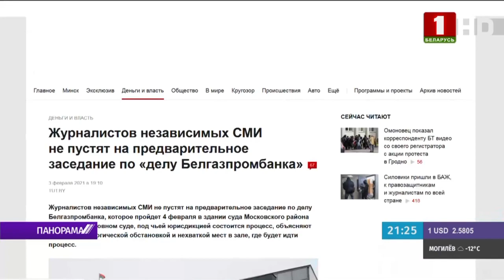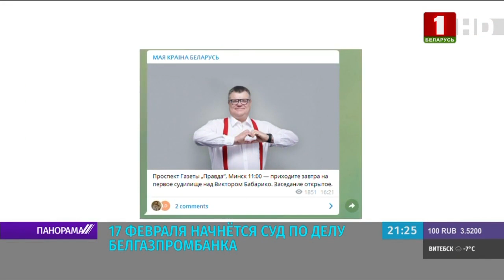Начало суда над топ-менеджерами Белгазпромбанка: процесс будет открытым. Панорама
Суд над топ-менеджерами Белгазпромбанка начнётся 17 февраля. На официальном сайте Верховного суда появился ответ на электронные обращения, которые поступили в преддверии слушаний. В нём в очередной раз подтверждается, что судебное разбирательство будет открытым с участием представителей СМИ и с учётом эпидемиологической обстановки. О начале громкого процесса — в видео.